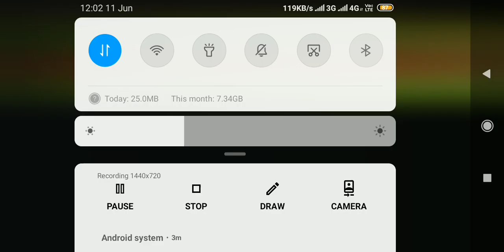New Dan The man boss fight dark master